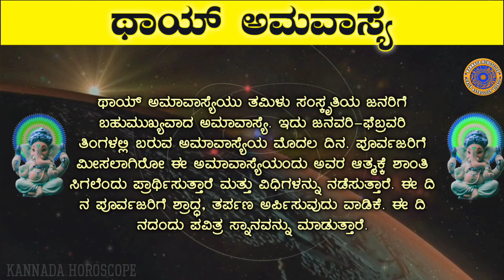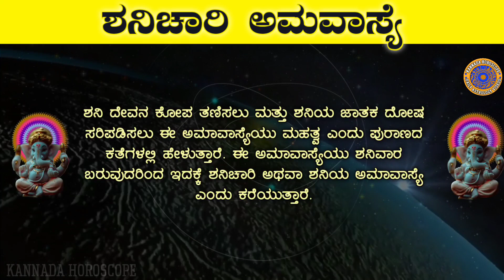Amavasya History | Types of Amavasye | Mahalaya Amavasye |ಅಮಾವಾಸ್ಯೆ | ಅಮಾವಾಸ್ಯೆ ಮಹತ್ವ ಮತ್ತು ವಿಧಗಳು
** ಈ ಚಾನಲ್‌ನಲ್ಲಿ ಪ್ರತಿ ರಾತ್ರಿ 12:15am, 1:15am, 2:15, 3:15am, 4:15am, 5:15am ಮತ್ತು 6:15am ನಮೂದಿಸಿರುವ ಈ ಮೇಲಿನ ಯಾವುದಾದರೂ ಒಂದು ಸಮಯದಲ್ಲಿ ಅನುದಿನವೂ ವಿಡಿಯೋ ಅಪ್‌ಲೋಡ್ ಮಾಡಲಾಗುತ್ತದೆ.

ಈ ವಿಡಿಯೋದಲ್ಲಿ ಅಮಾವಾಸ್ಯೆಯ ವಿಧಗಳು ಮತ್ತು ಅದರ ಮಹತ್ವದ ಬಗ್ಗೆ ತಿಳಿಸಲಾಗಿದೆ.